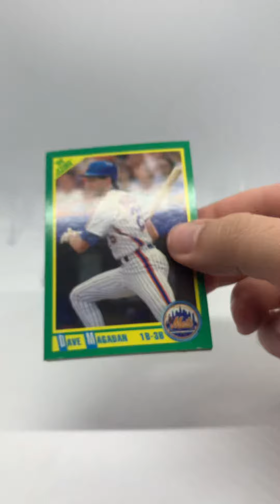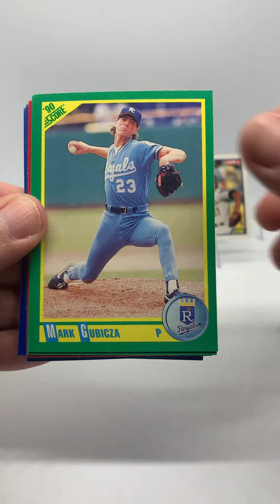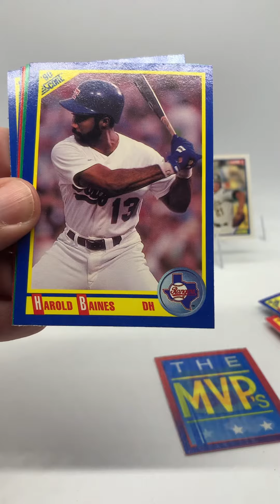Packs 2 & 3 of 1990 Score Baseball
Grab some arrows, the BoHunt is back with more 1990 Score!😄